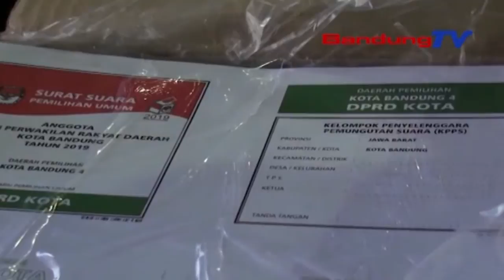KPU Kota Bandung Lipat Satu Juta Surat Suara